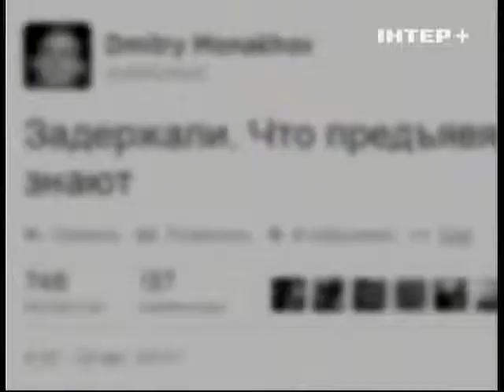Участие российские военных в Украине,уже все видят (28.08.14)